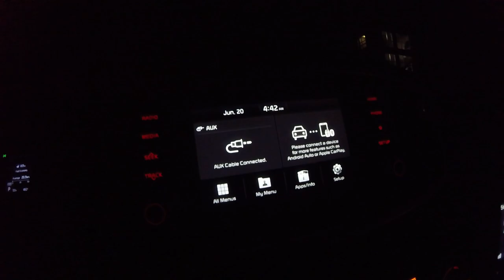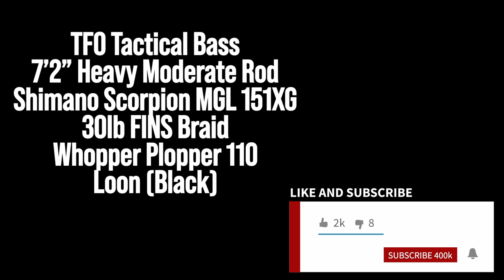Topwater Smallmouth Assault! 1 Hour on the Susquehanna!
This was a very fun one to edit! I love smallmouth topwater season!
This all transpired between my first fish at 5:15 am and my last fish at 6:15 am.  I hope you all enjoy this production as much as I did making/editing it!

GEAR USED:
2022 Jackson Knarr